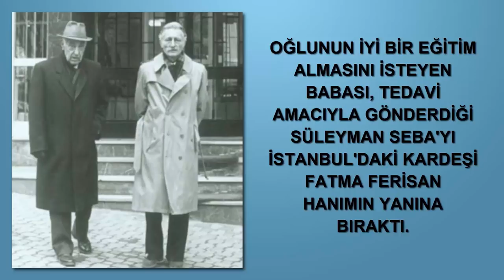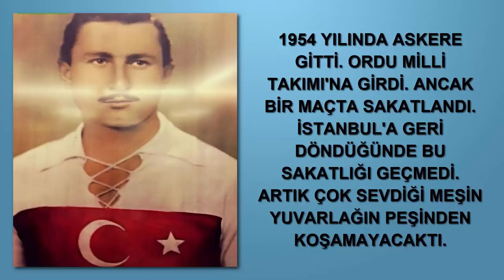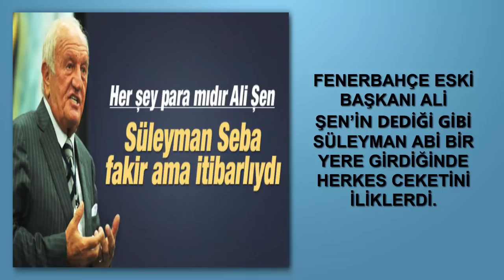Süleyman Seba Kimdir [KimKim] [Sesli Anlatım]